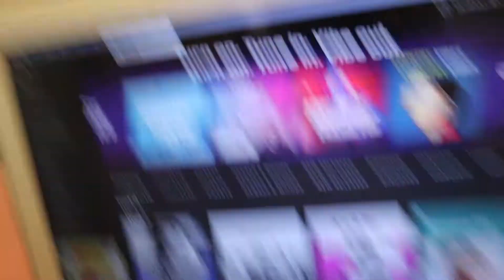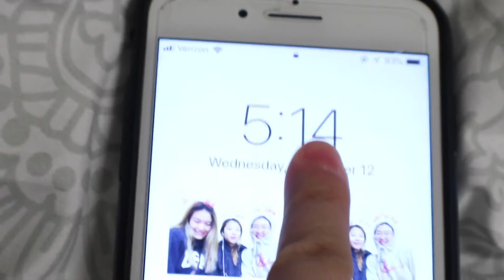College Students During Finals Week | VLOGMAS DAY 12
the most boring title but there really is nothing else to call it.. day in the life ? i dont even know anymore we're going home in 3 days
ANY & ALL MUSIC FOUND:

please send emails to
with your topic on the subject line

BIO:
name: Sandy
age: 19 years
location: UC DAVIS / LOS ANGELES
camera: CANON EOS M100 (mirrorless)